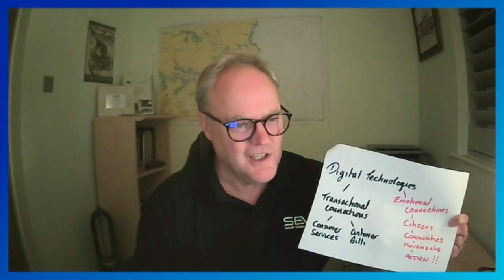George Hunt Chief Strategy Officer- SEW On Building People Connections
Discover how cutting-edge digital technologies can create meaningful and emotional connections between citizens and utilities. 🏢💚 Empower yourself and your community to drive real change and make a positive impact on the environment!  Find out how digital platforms can transform our cities and homes, and let's build a sustainable future together! 🏙️🌱